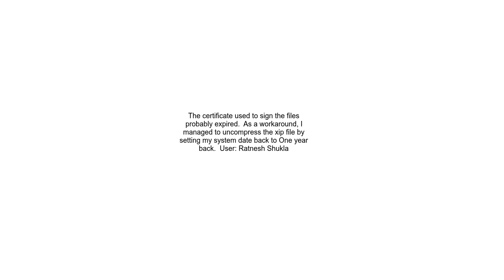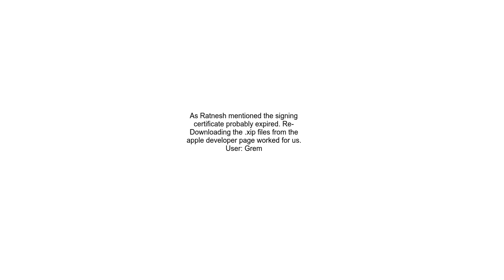Xcode xip &quot;The archive does not come from Apple&quot;